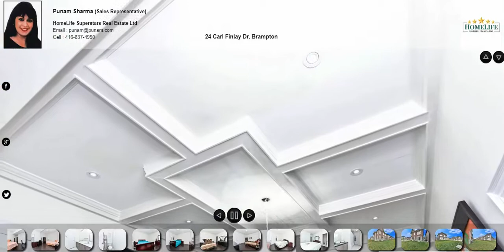24 Carl Finlay Dr, Brampton